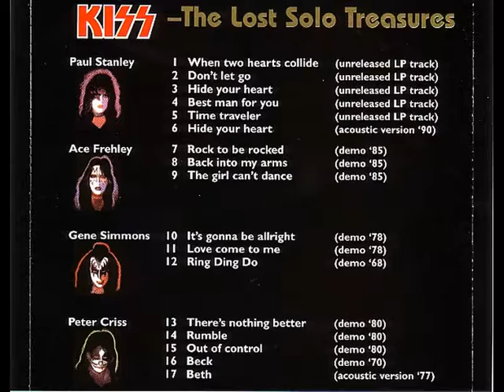KISS . LOVE COME TO ME . THE LOST SOLO TREASURES . I LOVE MUSIC